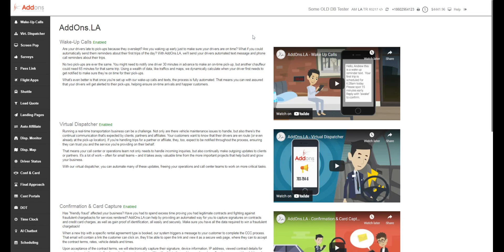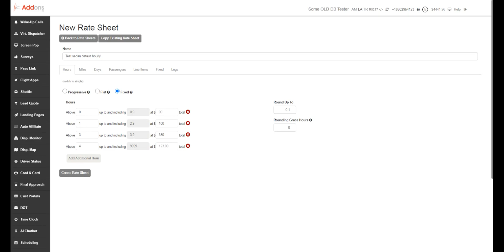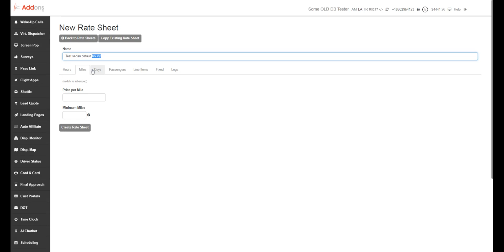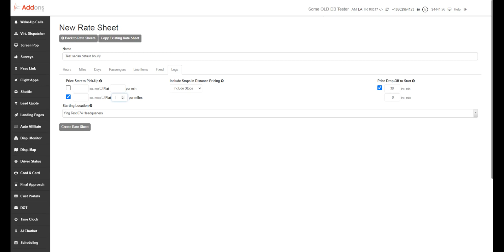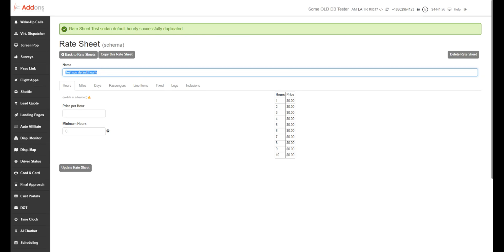Building a rate sheet in LQC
This is a tutorial on how you build a rate sheet in Lead Quote Close